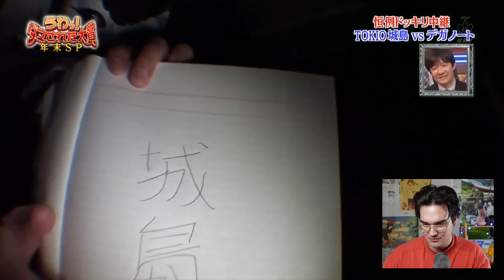NAJDZIWNIEJSZE japońskie pranki !!!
Jest mnóstwo "ciekawych" programów w Japonii.
wieeele interesujących teleturniejów.
Dajcie znać czy chcecie tego więcej!